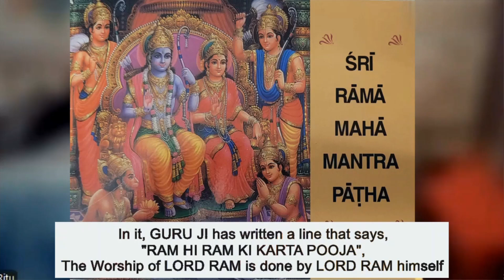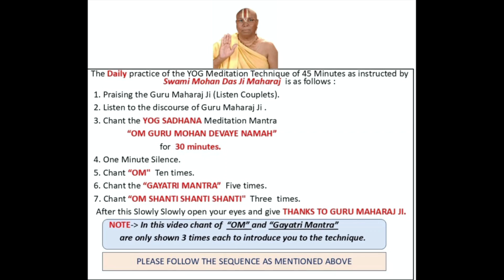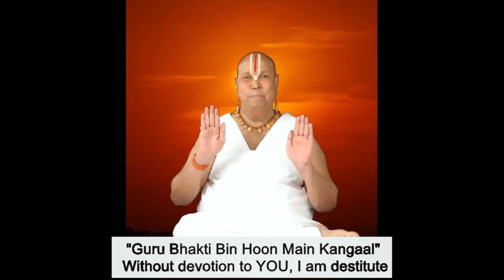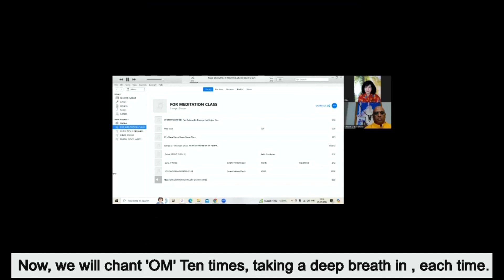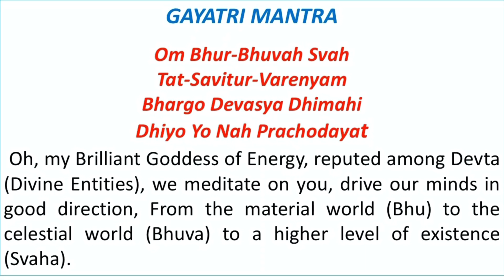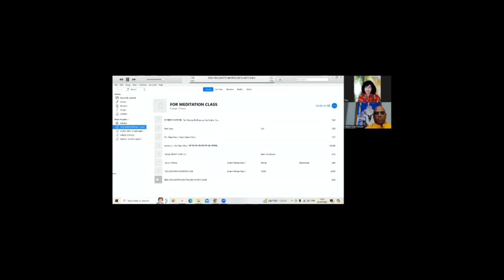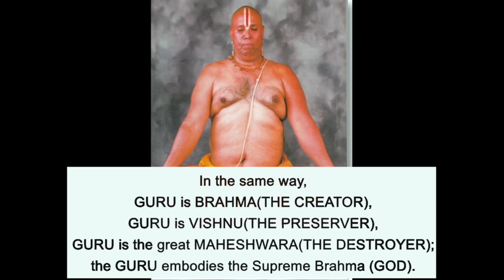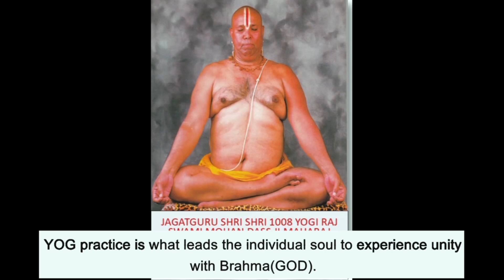ऋतु के गुरु जी की योग साधना विधि w/English Subtitles_Ritu's Guru's Meditation technique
She has written about some of her experiences in her book available worldwide on Amazon and Flipkart:
Shine Through Challenges:
A Spiritual Seeker's Guide for Healing Blindspots

Ritu LeBouef is a native of India and living in USA. Her Guru, Sri Sri 1008 Yogiraj Mahamandelshwar Mohandas Ji Maharaj graced her with many spiritual experiences.

Many have asked her about the Meditation technique. This video describes and shows an excerpt of Yog Sadhana method prescribed by her Guru Ji.
and the full explanation of this technique by her Guru Ji.

Any one can join daily meditation with Vikram Das Ji through the zoom link. First, please contact him on his Whatsapp number, at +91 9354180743 so you can be added to the Yog Sadhana Whatsapp group.